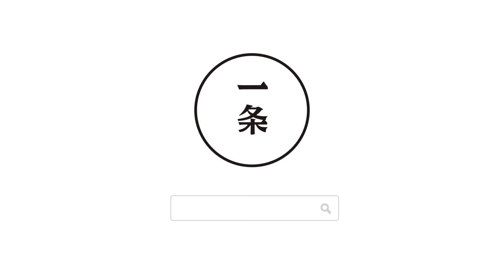ilding the first person to Southeast Asia, working only 10 minutes a day, and the remaining ti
43-year-old Vietnamese martial architect Shigeyoshi,
Is the star architect Southeast Asia.
CNN has called him "the man changed the skyline of Vietnam"
"The next big shot of the construction industry."

In the rapid economic development, large-scale construction of buildings in Vietnam,
Wu Shigeyoshi unique, inexpensive environmentally friendly bamboo as material,
Design and build a house.
From small cafes,
To give low-income people do prefabricated house,
And then to the city 43歲的越南建築師武重義，
是東南亞的明星建築師。
CNN曾稱他為“改變了越南天際線的男人”，
“建築界的下一個大人物”。

在經濟高速發展、大規模興建樓房的越南，
武重義獨樹一幟，以廉價環保的竹子為材料，
設計、建造房子。
從小型的咖啡館，
到給低收入人群做裝配式住宅，
再到城